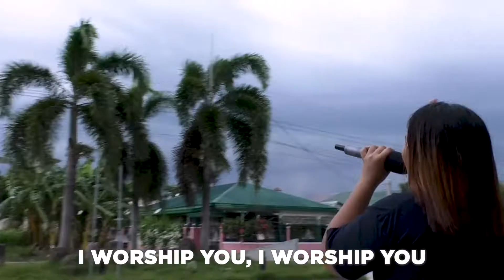WAY MAKER cover song of SINACH's Original Song (UCC Covid Band 2020)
WAY MAKER solo FB 1080p Full HD (UCC Covid Band 2020)
this video was recorded during the Covid19 lockdown in preparation for United Christian Church Sunday Services live streaming.